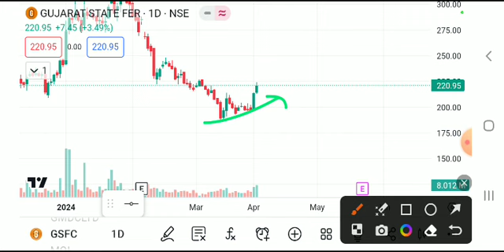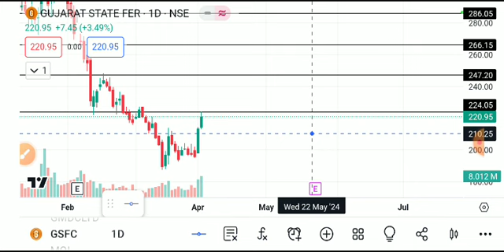GSFC SHARE LATEST NEWS TODAY,GSFC SHARE TARGET,GSFC SHARE ANALYSIS,GSFC SHARE NEWS,GSFC SHARE